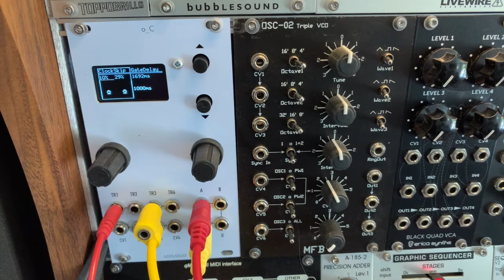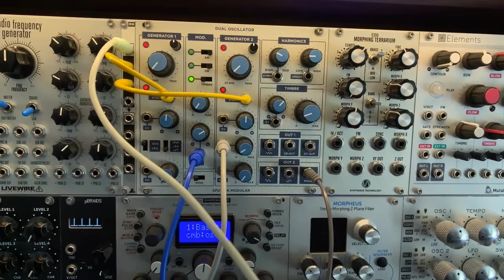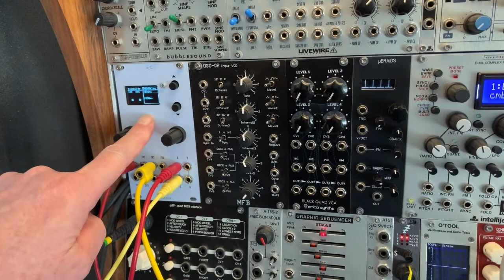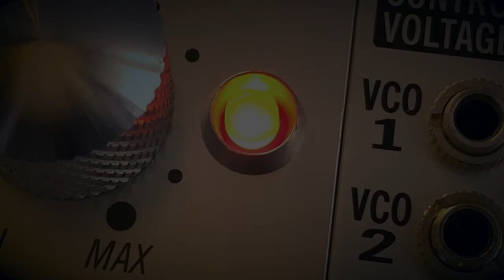DLDtla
Patch walkthrough and demo of the 4MS Dual Looping Delay acting as a Time Lag Accumulator fed with a sparce, simple, generative voice.

Jump to 5:50 to skip the patch walkthrough.

Apologies for the hay fever snuffles